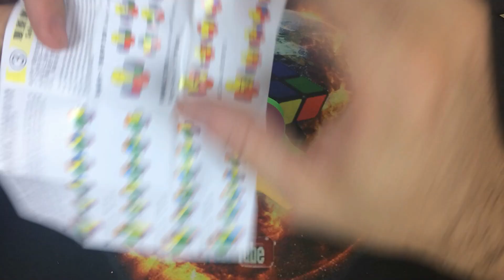😲 ¿PERO QUÉ ES ESTE CACHARRO? | PLATYPUS SENGSO | UNBOXING # 145 + REVIEW + SOLVE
Hola amigos, nuevo vídeo, nuevo unboxing, de la última novedad de Sengso, espero os guste.